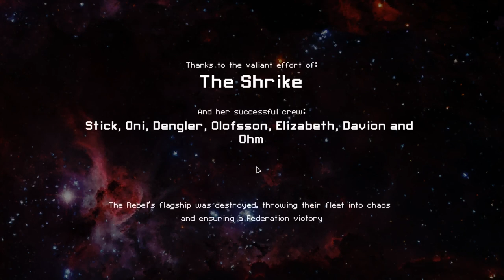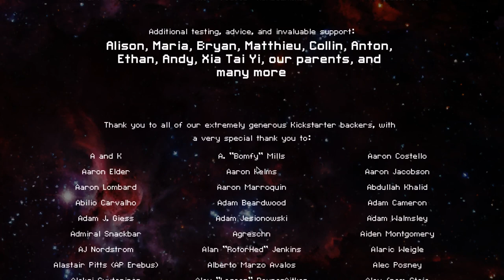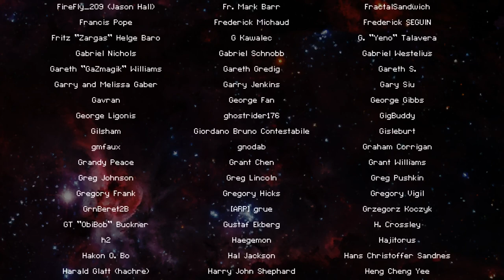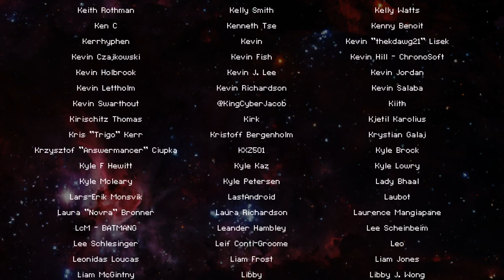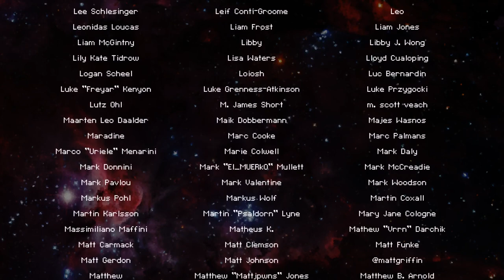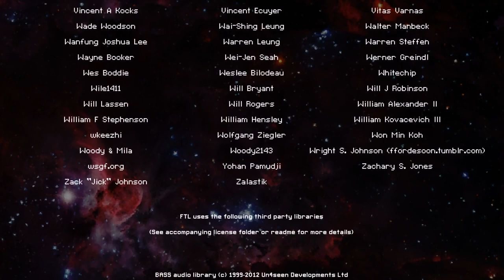Short Longplays: FTL - Advanced Edition (PC)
This is an uncommented longplay / playthrough of "FTL - Advanced Edition" (2014) for Windows.

Feel free to use to use any footage you want (apart from the logo animation), as long as you credit quickphix.ch or this channel in the video or video description.

To find out more about the game or to download the video itself,

"FTL - Faster Than Light" and all associated licenses are property of Subset Games.